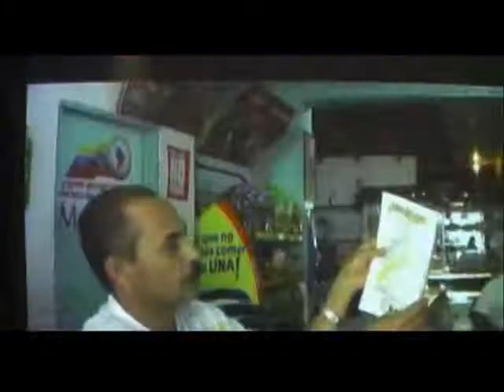U.E.Colegio Teresa de la Parra - Video Clip de Cantares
Video Clip de Cantares de la UE Colegio Tereas de la Parra